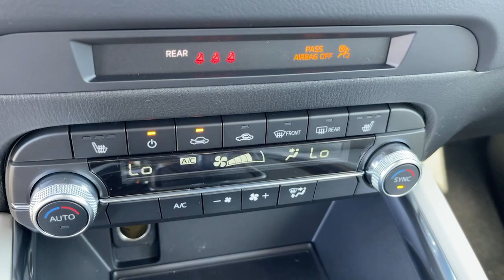2021 Mazda CX-5 Tustin, Irvine, Orange County, Santa Ana, Costa Mesa, CA M368668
2021 Mazda CX-5 Grand Touring - Stock#: M368668 - VIN#: JM3KFADM8M1368668

Tustin Mazda
28 Auto Center Dr